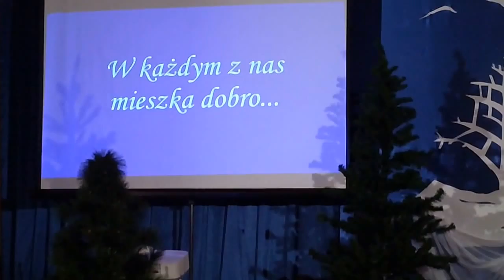Wieczór Kolęd w ZS Zdziechowice 2016